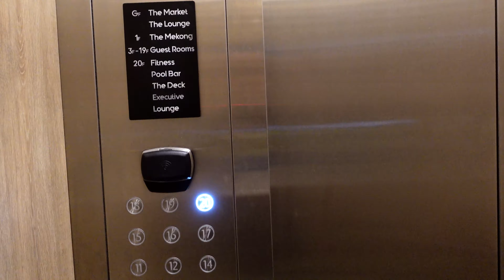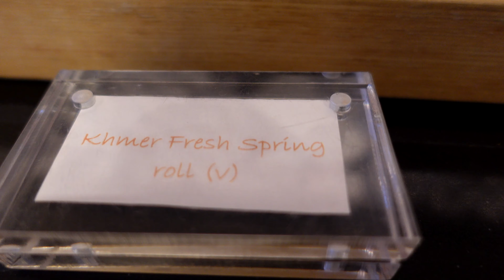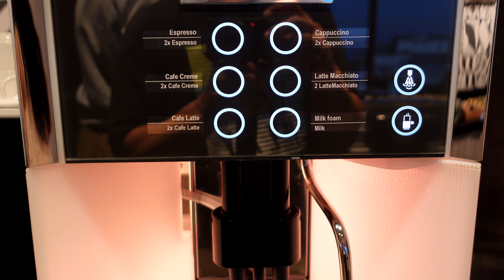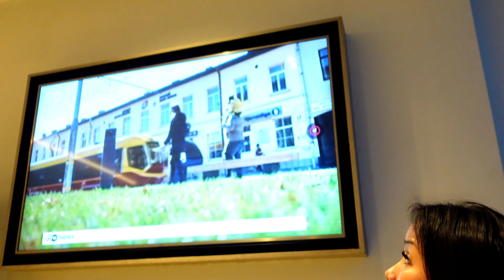CAMBODIA TRIP 2022 PART#09